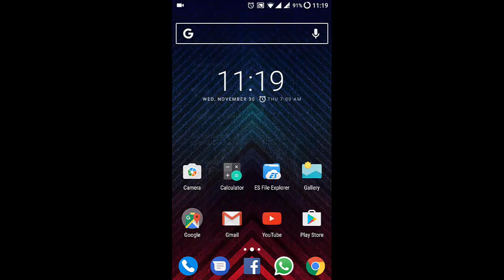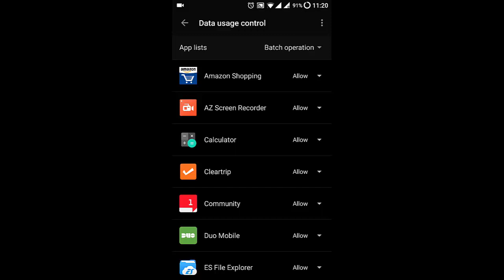How to use Cellular Data Firewall in OxygenOS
This video will show you how to use Cellular Data Firewall in OxygenOS.

OxygenOS Open Beta 7 for OnePlus 3/OnePlus 3T - What's New and How to Install